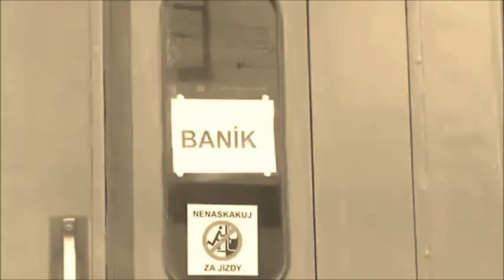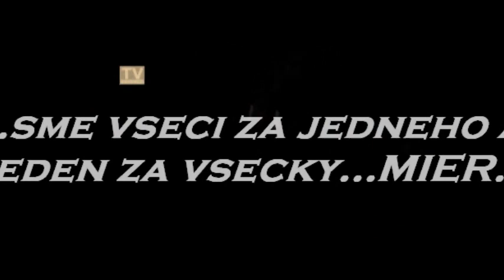Baník Ostrava-moji ludia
Hooligans FCB jedou na Spartu...